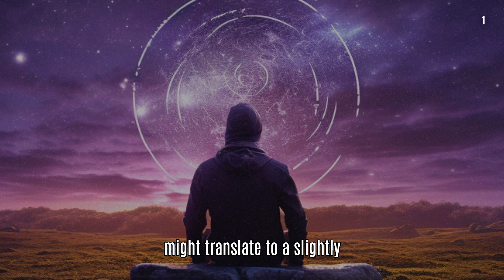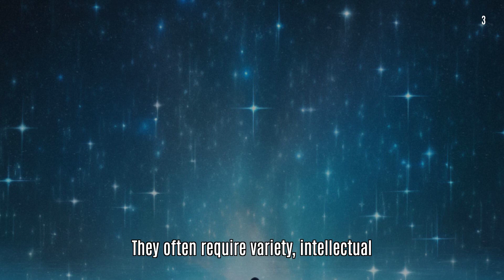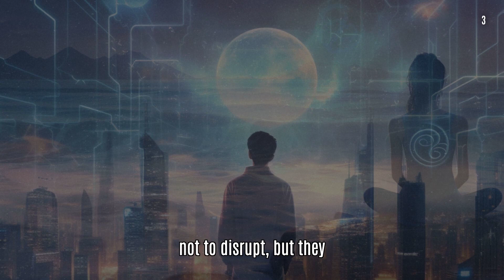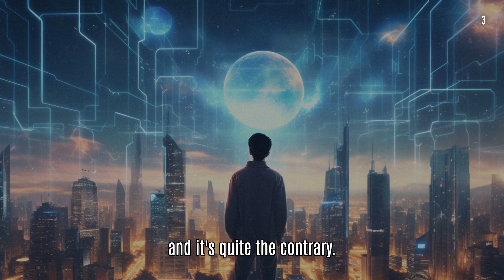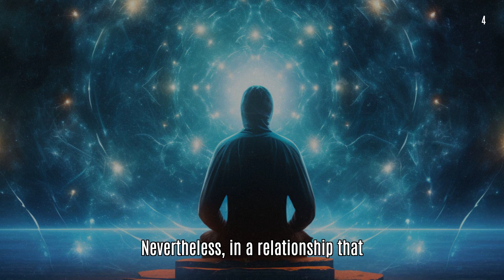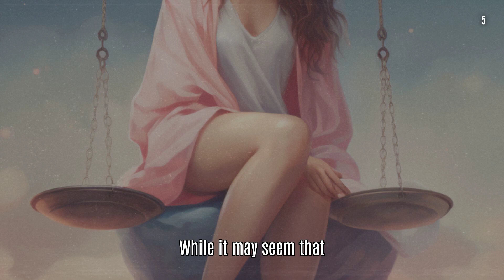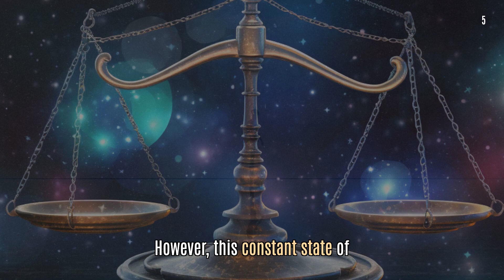5 Zodiac Signs MOST LIKELY to GET BORED in a Relationship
Curious about how zodiac signs might affect things in the relationship department?

Well, you're just in time! We've just dissected the astrological wheel and pinpointed five zodiac signs that are prone to getting a bit restless in romantic relationships.

From the flighty-natured Gemini to the adventurous Sagittarius, we'll tell you all you need to know. Don't worry, Aquarius, Aries, and Libra, we haven't forgotten about you, you're also on the list.

Whether you're one of these signs or dating someone who is, you'll find this video worth a watch.

So, what are you waiting for? Dive in, and let's explore astrology and relationships in a down-to-earth, relatable way!

=== TIMESTAMPS ===

00:00 - Introduction
00:25 - Number 1: Gemini
02:27 - Number 2: Sagittarius
04:21 - Number 3: Aquarius
06:10 - Number 4: Aries
08:07 - Number 5: Libra
10:27 - Final Thoughts